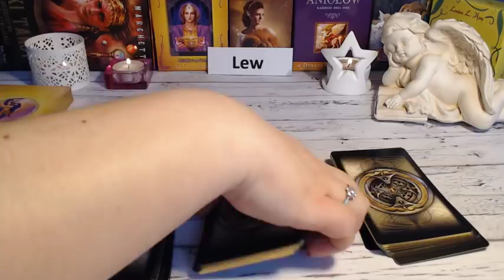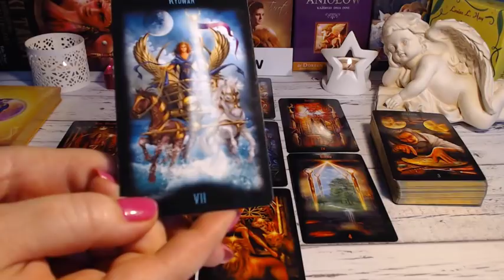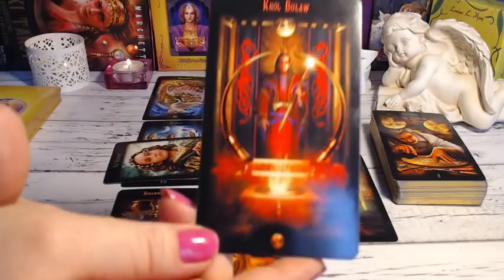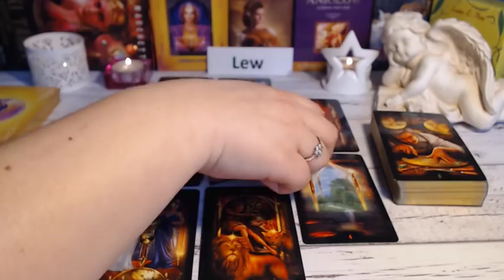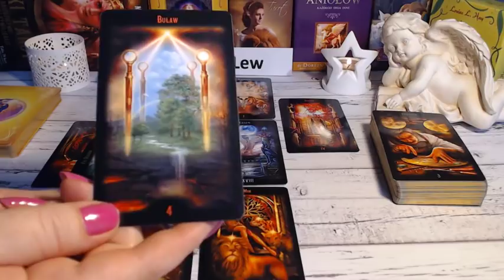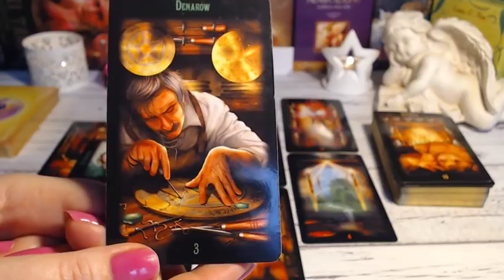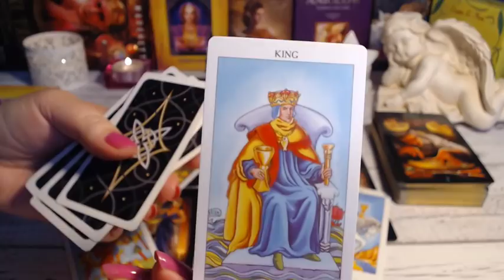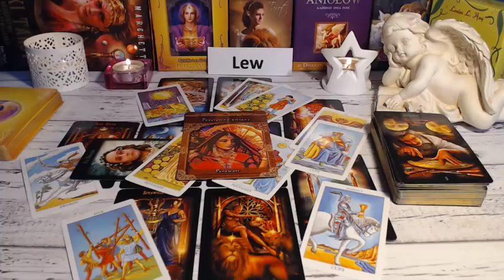🦁LEW*HOROSKOP*TAROT* KWIECIEŃ 2019🦁